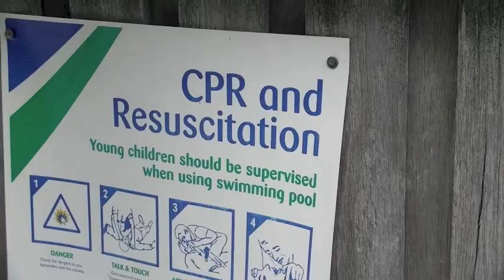Video News Story: Reporting with Sound and Image